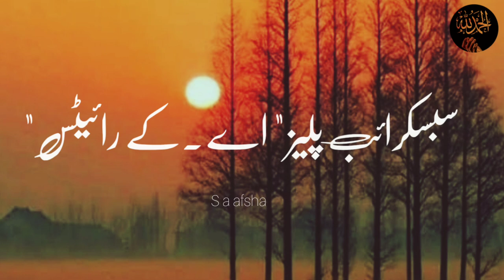اپنے اخلاق اچھے کرو whatsapp islamic short viral s a afsha